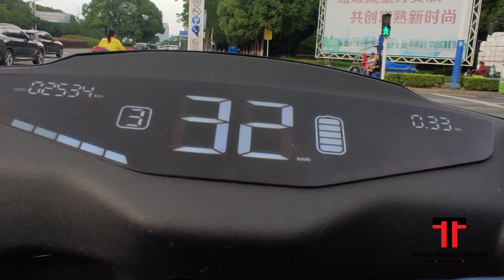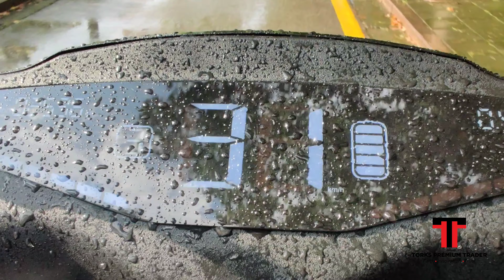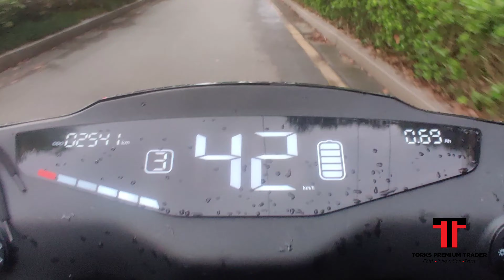Amazing!!! My ebike does 100km on full charge.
I live and work in China and I commute to work everyday using my ebike.

I want to share my journey with you.